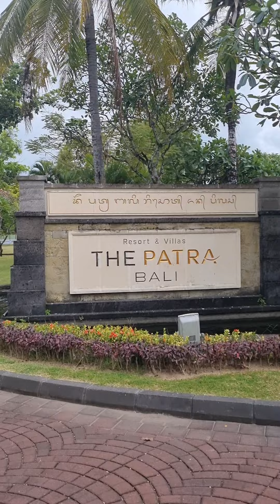BALI The Patra - 22nd July 2022